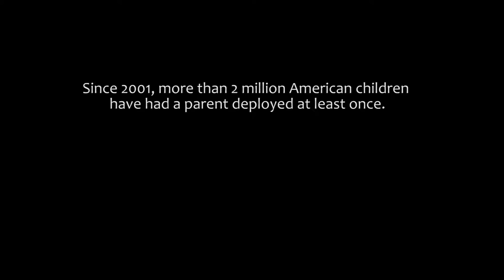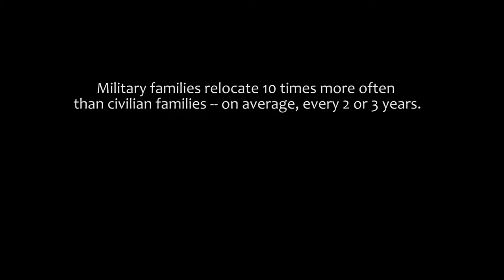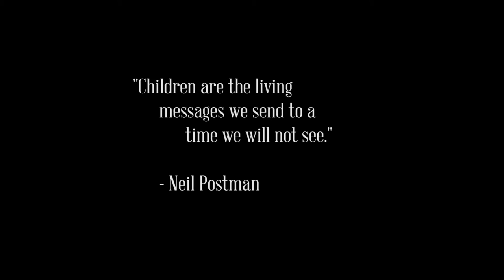The Month of the Military Child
"I don't really know that much about being a military child, but... The only thing I know about being a military child is having fun."
-Tony